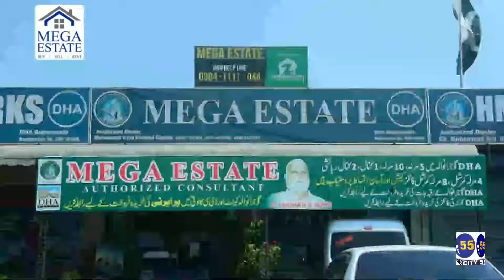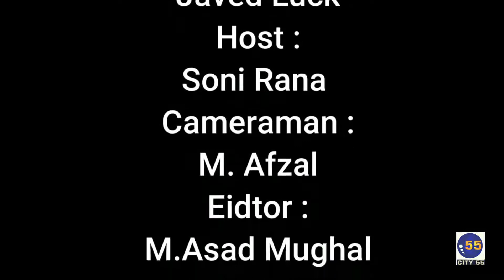What is life || Nai Subh || City55